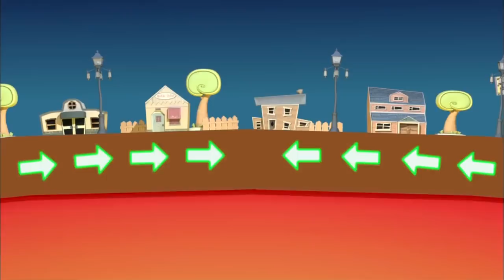안전교육 아이쿠!ㅣ야외식물위험성/지진발생안전/욕실안전/식중독예방/비오는날의안전/화재예방 │ 아이쿠 6화씩 이어보기 #16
[우당탕탕 아이쿠]

외계행성에서 지구로 여행 온 왕자 아이쿠와 그의 로봇 시종인 비비에게
지구는 자동차가 쌩쌩 달리는 교차로에서 길 건너기, 안전하게 가전제품 사용하기,
해로운 음식 먹지 않기, 불이 났을 때 안전하게 대피하기 등등 위험요소 투성이였다.
그러나 지구인 친구 레미의 도움으로 지구에서 벌어지는 사건, 사고에 적응하기 위해 고군분투 한다.
아이쿠는 무사히 지구에 적응할 수 있을까?

이제 호기심 많은 아이쿠와 변신로봇 비비, 지구소녀 레미의
좌충우돌 ‘안전한’ 지구생활을 위한 모험이 시작된다!